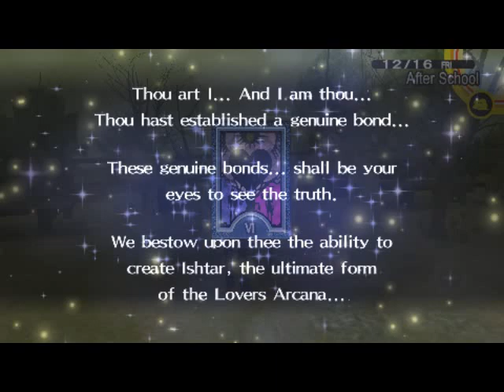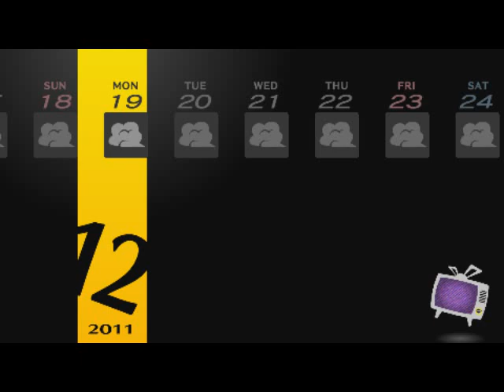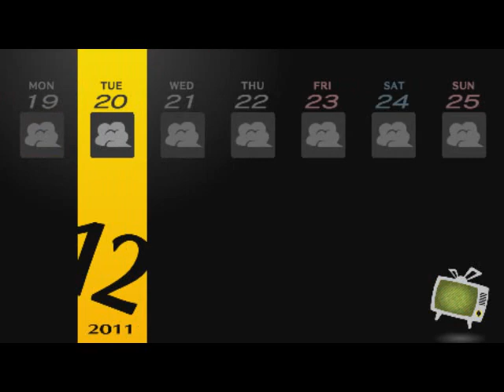Persona 4 Golden #45